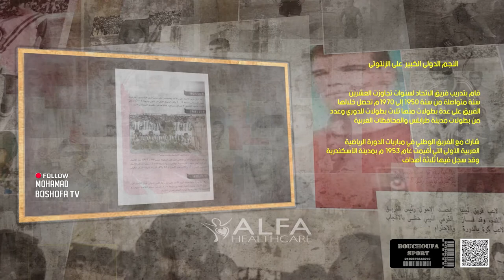برنامج توثيقي// سيرة نجم //علي الزنتوتى اللاعب والمدرب والرئيس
الزنتوتي اللاعب والمدرب والرئيس ... يعتبر علي الزنتوتي أحد أعمدة نادي الاتحاد فهو اللاعب والمدرب والرئيس فقد تولى تدريب فريق الاتحاد منذ النصف الثاني من خمسينيات القرن العشرين وحتى سنة 1974 وخلال هذه الفترة حقق مع الفريق العديد من البطولات أهما بطولة الدوري لثلاثة مواسم 64/ 1965 و 65 / 1966 و68 / 1969 والمركز الثاني موسم 66 / 1967 وقام كذلك برئاسة الناذي منذ 7 فبراير 1963 وحتى نهاية سنة 1985 ولم يسبقه في هذا الإنجاز سوى شقيقه المرحوم مسعود الزنتوتي الذي كان لاعباً ومدرباً ورئيساً للنادي ، والزنتوتي أحد اللاعبين الذين لم يحالفهم الحظ في الاحتراف ففي سنة 1950 غادر إلى مدينة روما لغرض العلاج وهناك عرض عليه نادي روما (الذي أجرى معه تجربة ناجحة ولكن إدارة الاتحاد مانعت في انتقاله) كما عرضت عليه فرق باليرموز وريجيانا وبيروجيا اللعب معها ولكن حنين الوطن ومرابيع الشباب وقفت دون ذلك رحم الله الفقيد واسكنه فسيح جناته